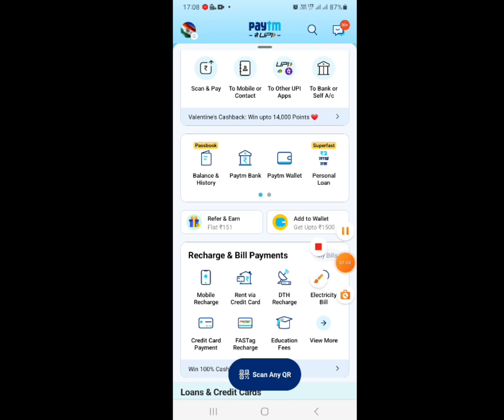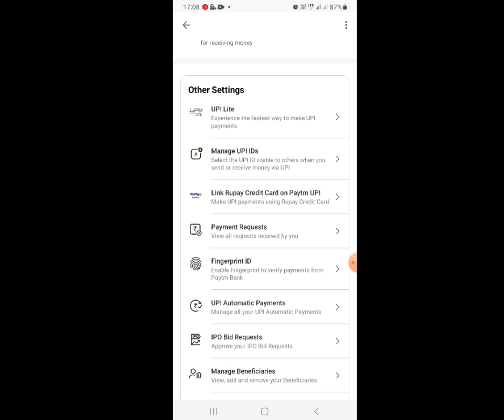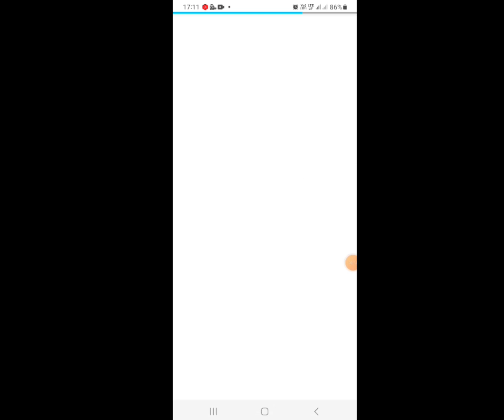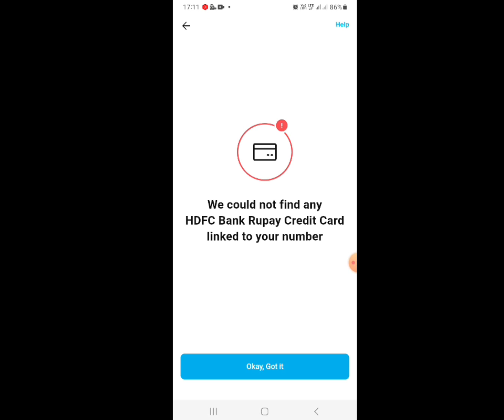Paytm NPCI Approved Update😱😱2023//Paytm Link Rupay Credit Card On Paytm UPI Launch//अब आएगा मजा